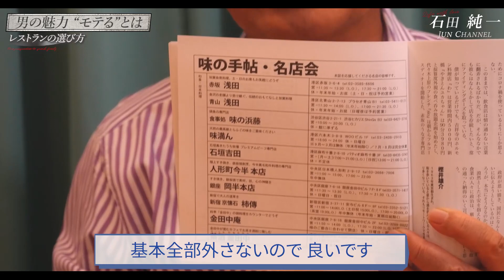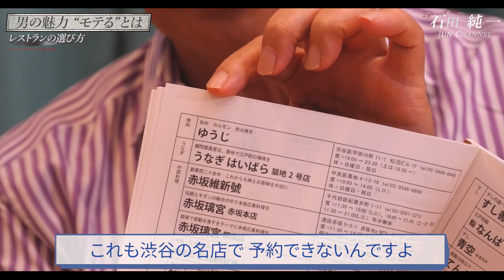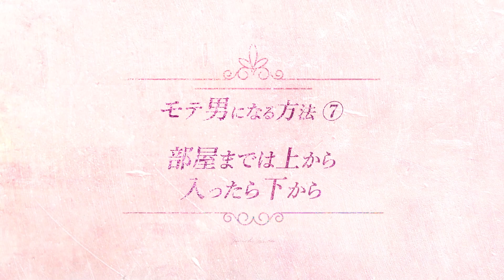【男性必見】紳士的なホテルの誘い方『上から下方式』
こんにちは、石田純一です。

男性の方必見!! 男性の魅力“モテる”について撮影してみました

是非、ご視聴宜しくお願い致します!